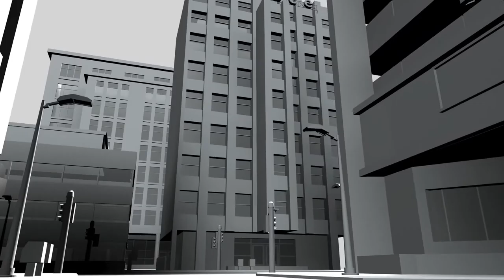Explainer Corporate Music No Copyright | Background Music For Tutorials No Copyright #5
✅ About using the music:

- You can NOT Claim & sell the music anywhere.

FAQ:
►Where can i use this music ?
-   For Commercial Purpose on youtube only.

►What if i have to use it outside of youtube ?
-   You have to take permission from the artist